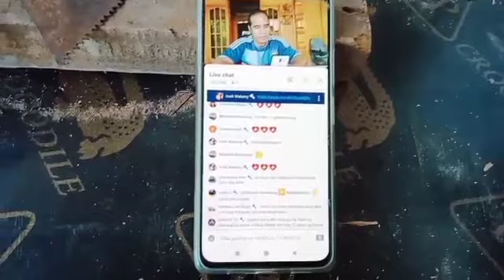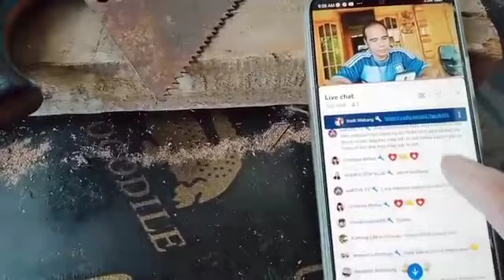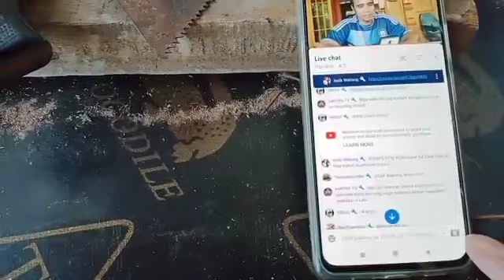bakla: mag asawang pariho ang kasarian, pabahay may ding ding na